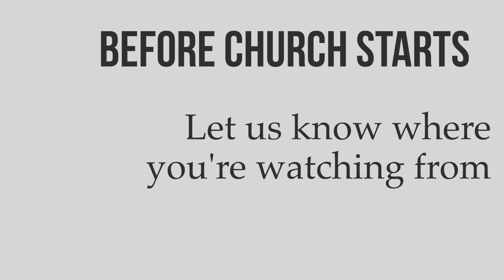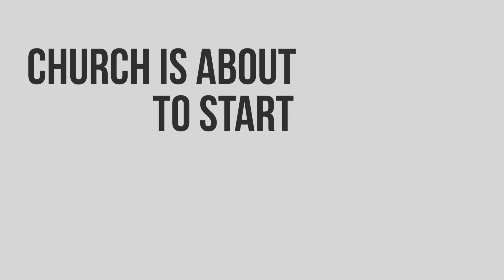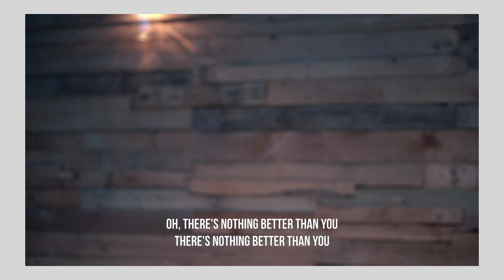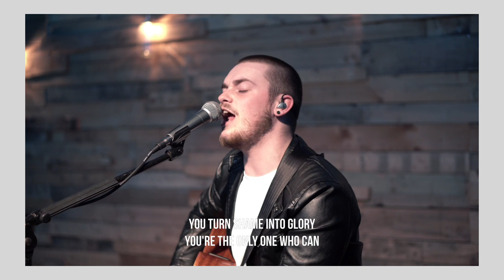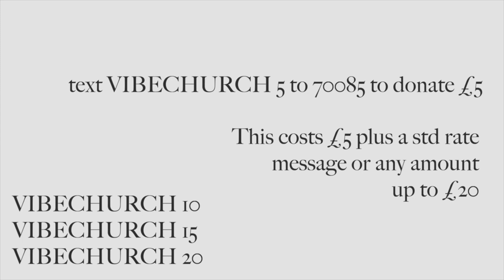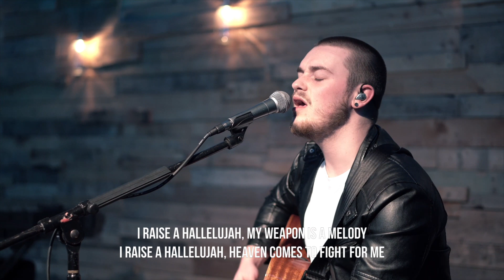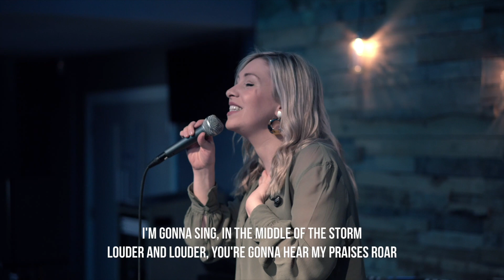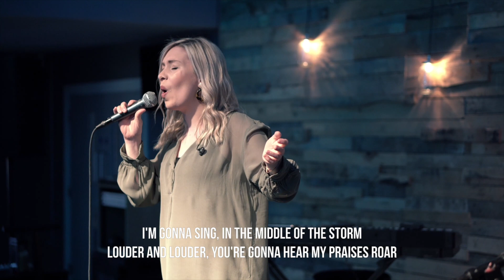Time To Pray - Darryl Bain | 21.08.22 | Vibe Armagh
Welcome to vibe online! We are so excited to join you wherever you are, to worship and praise Jesus together...